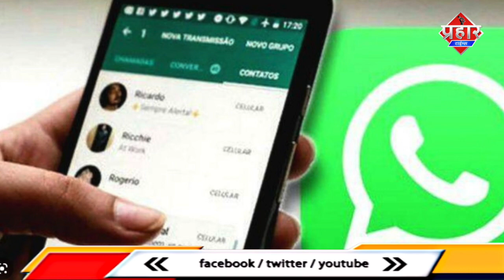अविनाश जाधव को धमकी देने के मामले में 7 लोगो को मिला नोटिस || Islamuddin Khan || Aapka Prahar Times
अविनाश जाधव धमकी मामले में 7 लोगो को मिला नोटिस || Islamuddin Khan

मनसे नेता अविनाश जाधव को धमकी देने  के शोसल मीडिया पर वायरल वीडियो के मामले ठाणे की  नौपाडा पुलिस ने मुंब्रा शहर में कई लोगो को पूछताछ के लिए बुलाया था मगर शनिवार 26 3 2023 को दर्ज शिकायत के बाद  करीब 7 लोगो को नोटिस दिया है जिसमे दो लोग मुख्य है व्हाट्सएप ग्रुप के एडमिन और सदस्य है जिन लोगो को नोटिस मिली है उनके नाम हलीमा शेख, अशफाक सौदागर, सोहेल लतीफ मिस्त्री,कैफ रियाजुद्दीन सिद्दीकी, सिराज शेख है और पुलिस तकनीक जांच के आधार पर व्हाट्सएप ग्रुप दो लोग मुख्य है व्हाट्सएप ग्रुप का सदस्य है जुनैद रिजवी,और दूसरा व्हाट्सएप ग्रुप एडमिन अशफाक जाफ़र सय्यद को सीआरपीसी 41 के तहत नोटिस दी गई है साथ ही पुलिस ने लोगो से अपील किया है कि किसी भी तरह का भड़काउ ऑडियो वीडियो सोशल मीडिया पर पोस्ट ना करें वरना कानूनी कार्यवाई की जाएगी